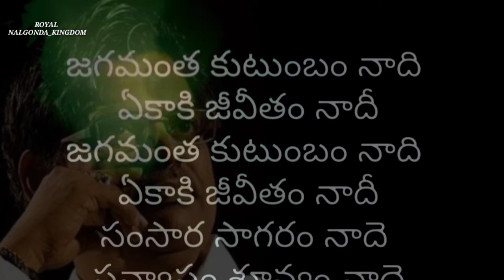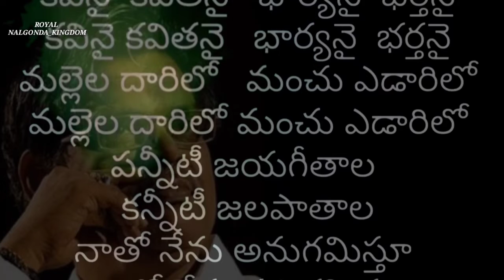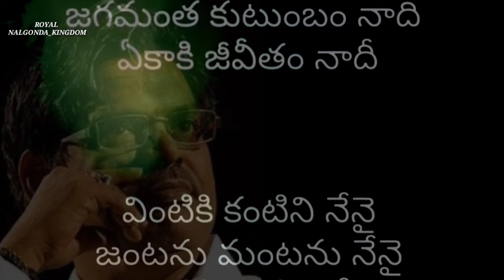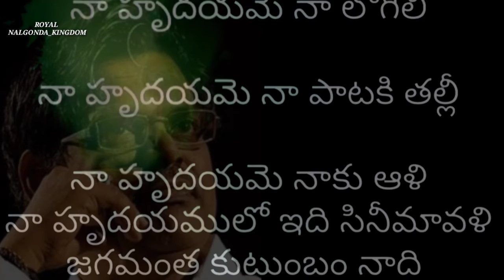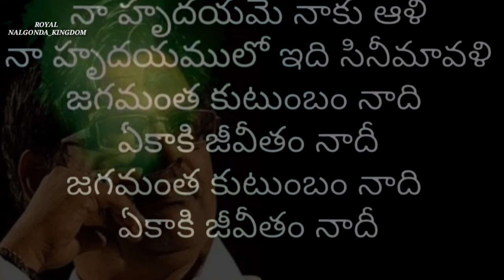జగమంత కుటుంబం ఎకాకి అయిపోయింది/నింగికెగిసిన సీతారామశాస్త్రిJAGAMANTA KUTUMBAM SONG LYRICS/OM SHANTHI